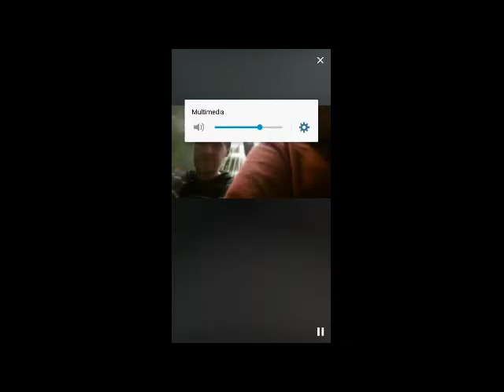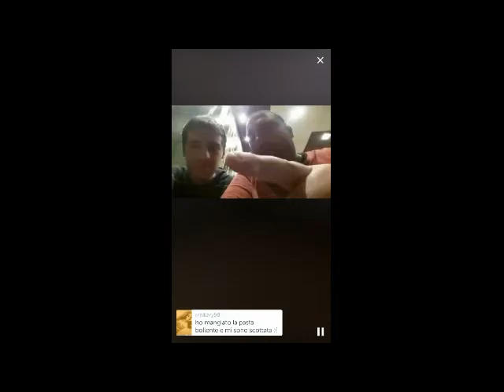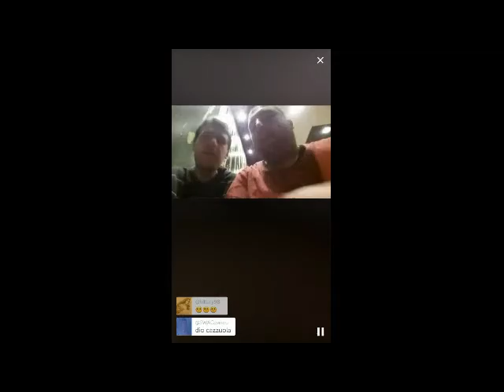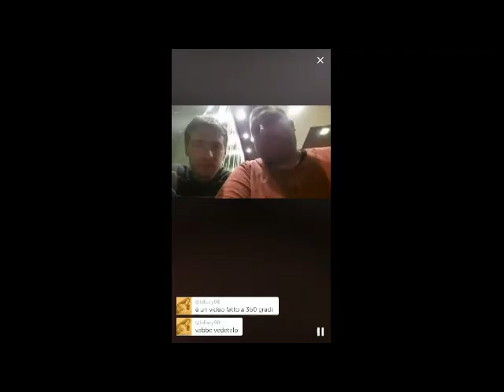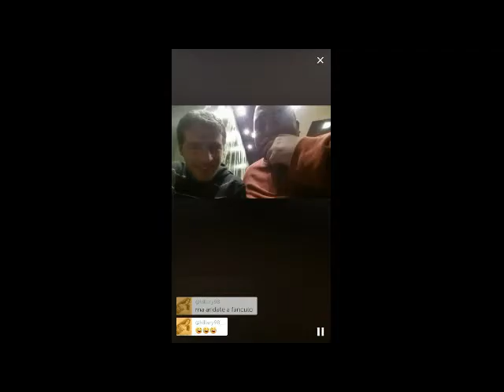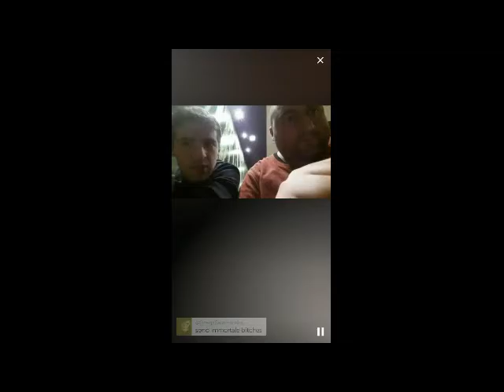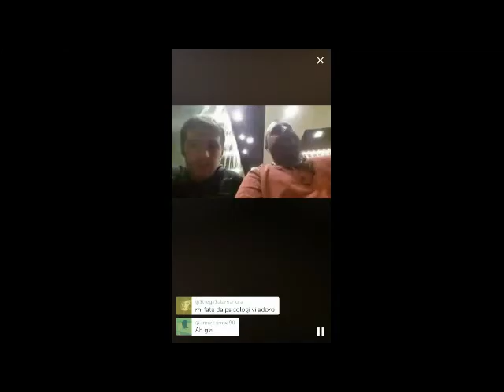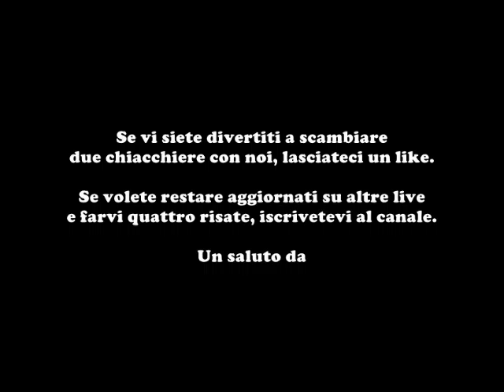Live al Mc #2 - Incontri Fortuiti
** i commenti arrivano in anticipo rispetto al video **

Periscope: @pranked

Periscope: @matteomarcari